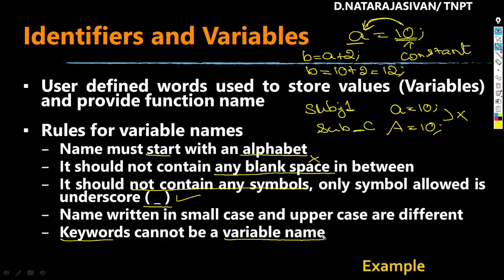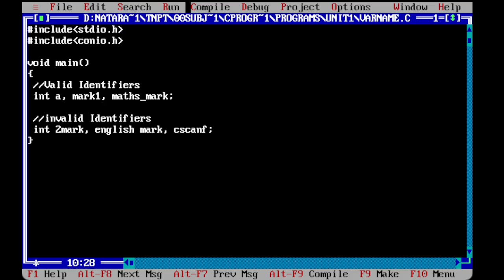Identifiers and Variables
Subject: Basics of Programming Language
Question:
* Define Identifiers and Variables.
* What is a Variable?